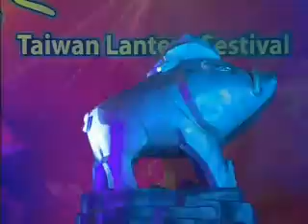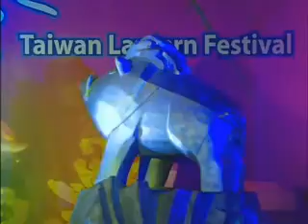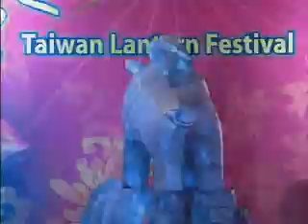2007亥年ランタンショー_2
2007台湾ランタンフェスティバル